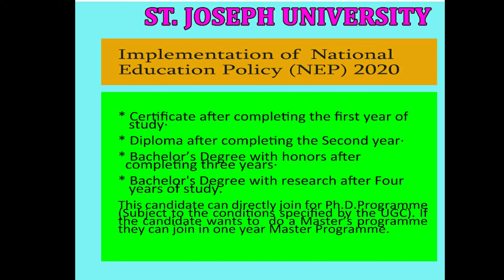Admission 2022 open _St.Joseph University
Take the first step towards your new career by choosing the perfect course with one of the best and leading universities in North East India to make your dreams come true.
St.Joseph University, Ikishe Model village, Dimapur